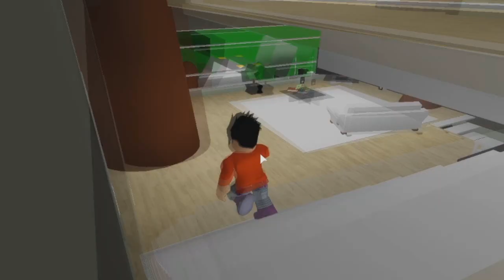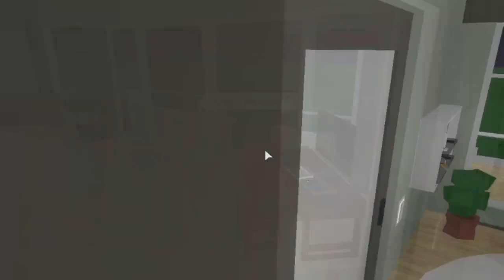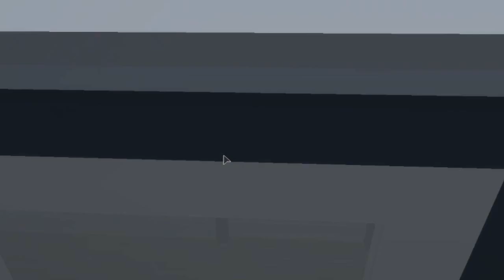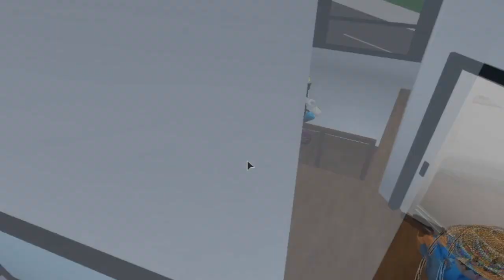فلم روبلكس : اليوتيوبر الاصلي واليوتيوبر المزيف Roblox Movie 😱🔥